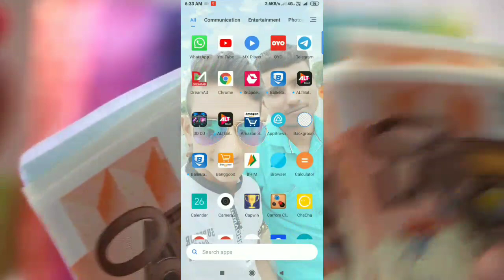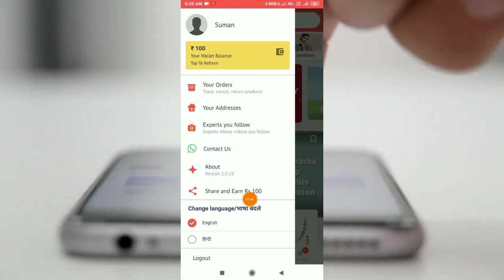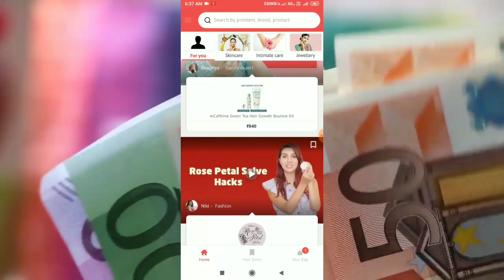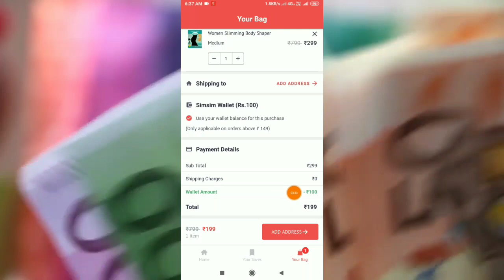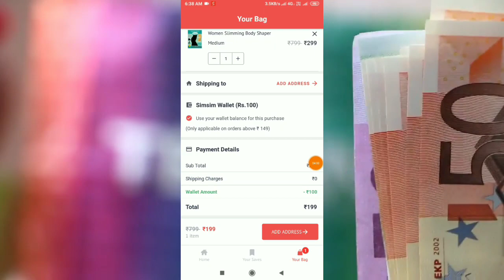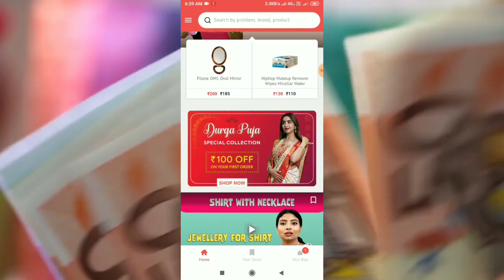Singup💥₹100//-Par Reafer💥₹100 টাকা। প্রতিদিন ₹500 টাকা থেকে 600 টাকা ইনকাম করুন-Bangla Earning app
বন্ধুরা যদি ভিডিওটি ভাল লেগে থাকে তাহলে লাইক করবেন এবং কমেন্ট করবেন আপনার পেটিএম নাম্বার সহ যাতে আপনি হয়ে যেতে পারেন আমাদের চ্যানেলের giveaway Winner.

বন্ধুরা আমরা প্রতিদিন আমাদের চ্যানেল এরকম ধরনের ইয়ার্নিং ভিডিও আপলোড করে যদি আপনারা এরকম ধরনের আর্নিং ভিডিও দেখতে চান তাহলে অবশ্যই আমাদের চ্যানেলটি সাবস্ক্রাইব করে রাখবেন কারন আমরা প্রতিদিন সকাল 9 টার সময় আমরা আমাদের চ্যানেলে এরকম ধরনের আর নেই ভিডিও আপলোড করতে পারে যেখান থেকে আপনি হয়তো অনেক টাকা আর্নিং করতে পারবেন এবং আপনার নিজের হাত খরচা চালাতে পারবেন।